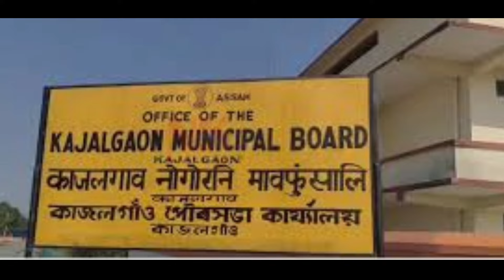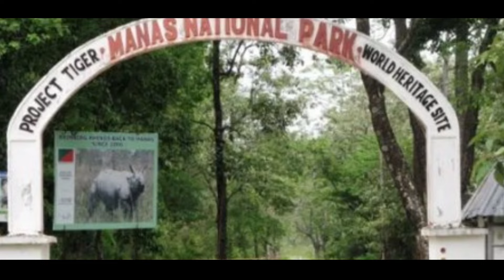Chirang district Assam tour 🇮🇳 || Chirang Bijin aerial view || Kajalgaon Chirang tourist places